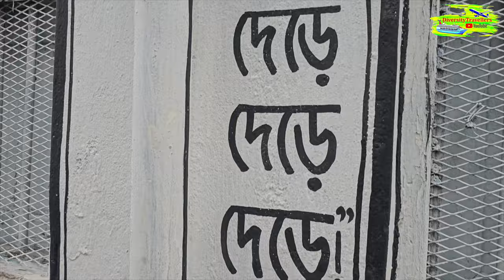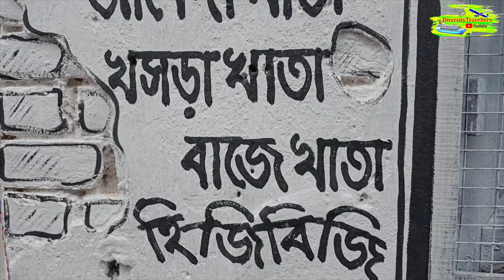Abol Tabol Comes Alive: Hatibagan Nabin Pally Durga Puja 2023 in Kolkata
Join us as we witness the vibrant celebration of Abol Tabol at Hatibagan Nabin Pally Durga Puja 2023 in Kolkata! This vlog showcases the unique charm of this Durga Puja, where art, literature, and tradition blend together in a spectacular display of creativity. Experience the essence of Bengali culture and the whimsical spirit of Abol Tabol in this unforgettable celebration.